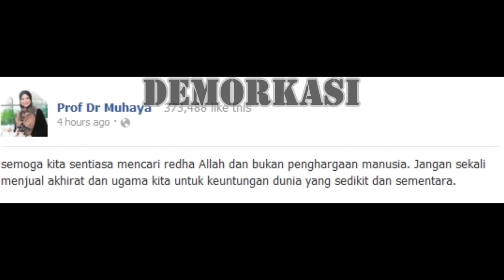UFB / DFB / FathulBari - Perkongsian seorang hamba Allah - Demokrasi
Pinjaman video asal oleh: UFB - Liberalisme & Pluralisme - 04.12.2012 (Abu Aqif)

Perkongsian seorang hamba Allah yang mengkaji.
Gerakan civil society tajaan Amarika (BARAT). Suatu agenda halus, antaranya:
1:Agenda demokrasi.
2:Open gavenence.
3:Human right.
4:Personal freedom.